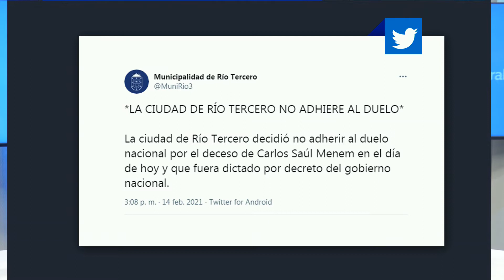RIO TERCERO NO ADHIERE AL DUELO NACIONAL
La localidad Cordobesa de Rio Tercero no adhiere al duelo nacional decretado por la muerte del Ex Presidente Carlos Menem.
Dialogamos con Marcos Ferrer - Intendente de Rio Tercero.